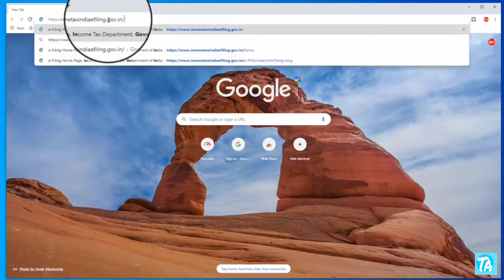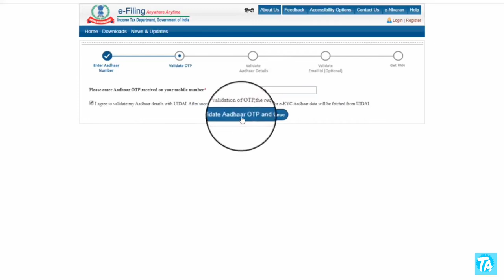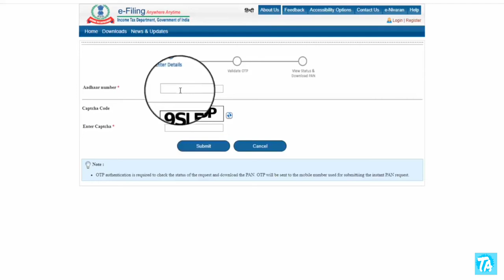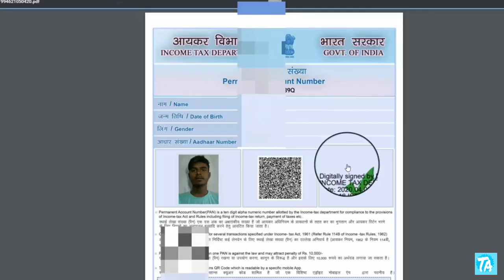Pan card apply online. घर पर बैठ कर पैन कार्ड बनाये।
Is video ki help se aap ghar pr beth kr aasani se bina rupaya kharch kiye pan card bana sakte hai.

Income tax department ne ek nayi sceam chaalu ki hai isme bina rupye kharch kiye free me pan card bna sakte hai.
 Sarkar ne ek yojna nikali jisme sarkar ka kehna hai ki har aadmi pe pan kard hona chaiye.

Ye pan card sabhi jagha maney hoga .

Pan card banane ke liye aapka aadhar card hona must hai
Or aadhar card pr mobile number registered hona chaiye.
Or registered mobile number bhi chaiye.